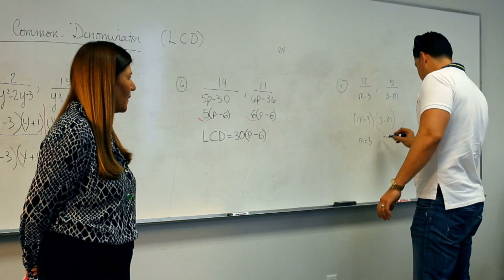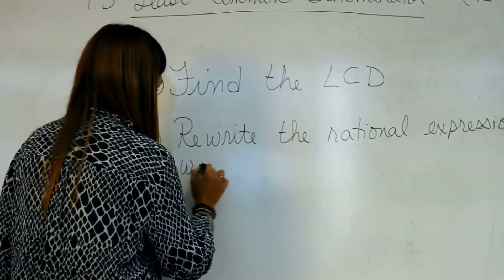The Honorees with Dr. Rosany Alvarez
Every year, MDC selects distinguished professors who continue to demonstrate excellence in teaching, effective communications with students and professional growth. @lovejamespierre, MDC-TV